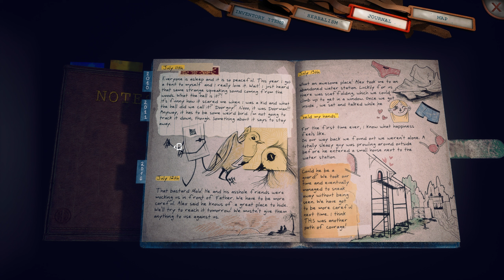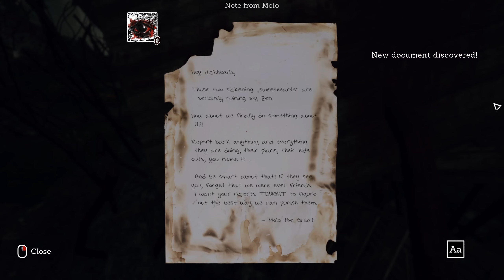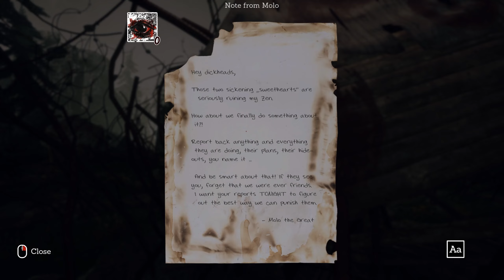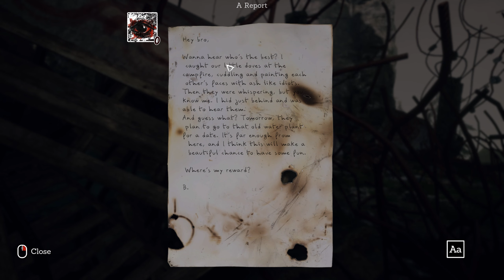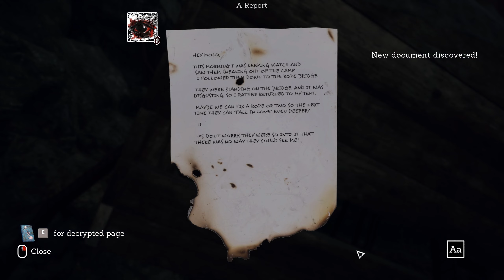Uncovering the Big Secret of the Second Camp - Someday You'll Return Ep. 10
Welcome to episode 10 of Someday You'll Return, in this episode we find the hidden second camp and uncover the damage from the last beast attack!